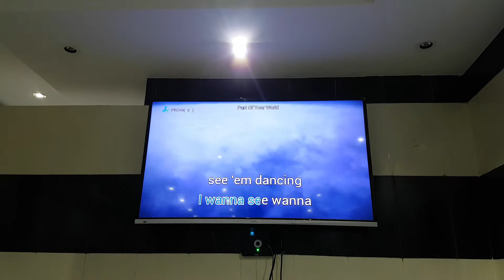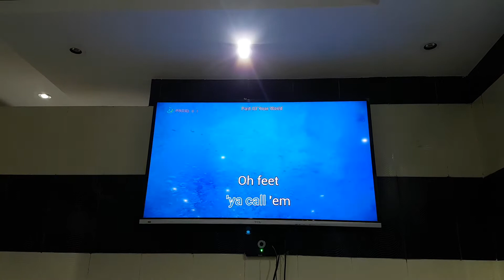Part of that World (Julia Benson)